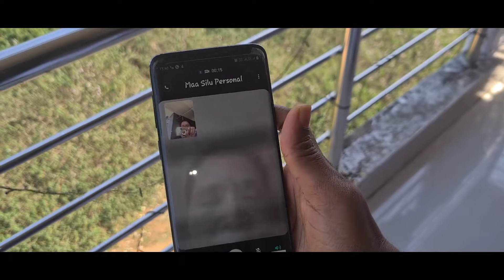ଏତେ ବ୍ଲଡ଼🤦😓ରୋହି ମାଛ ଆମ୍ବୁଲ ବେସର ଝୋଳ👌odiavloggersakuntala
Hi! I'M Sakuntala (Silu), My chhanel is about Baby care tips, Lifestyle, Dailylife, Recipe, Little fun wd my kids, Odia Tradition, Odia Ocation, Skin care, Beauty tips, Health Tips!

Now Im A New Mom❤️🤱